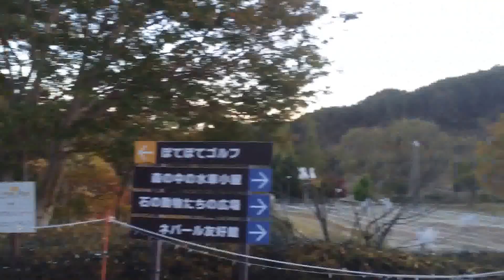京都イルミエール2015 初日 for iPhone5S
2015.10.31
関西最大級のイルミネーション、京都イルミエール2015「天空の森〜繋がる光の輪〜
京都府南丹市の山中にある、るり渓温泉ポテポテパーク。
今年でこの夢の国は4年目になります。
そのパーク内を歩いてきました。